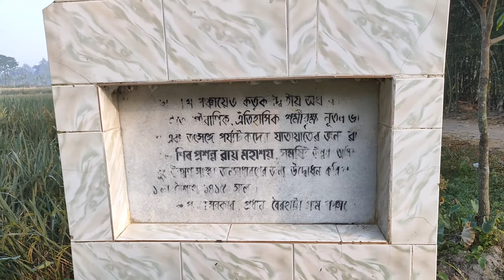Shami vriksha // Full Road Trip Guide (শমী বৃক্ষ ,দক্ষিণ দিনাজপুর এক ঐতিহাসিক গাছ )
কিভাবে যাবেন সেটা জানার জন্য পুরো ভিডিও টা দেখুন ।।

Location - Historical temple
Kasba,, Hati Duba, West Bengal